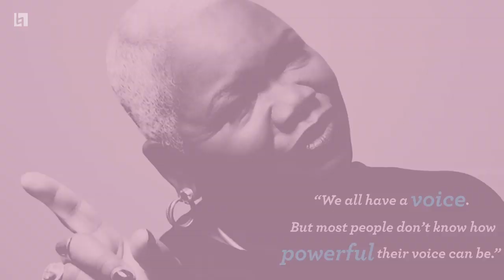Ysaÿe Barnwell - We All Have a Voice (Berklee Intervals)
Ysaÿe Barnwell, former member of the internationally renowned African American female a cappella ensemble Sweet Honey in the Rock, discusses the importance of the voice, and the fact that we all have one.

Barnwell held a residency at Berklee the week of April 22, 2019, giving clinics in the Voice Department and producing a recording project with students re-interpreting ”The Star-Spangled Banner” based on their cultural and ethnic backgrounds.

Produced by Jeannie Greeley
Edited by Jeannie Greeley and Regina Crisosto Jequier
Graphics by Zak Bashir-Hill
Audio production: Isak Kotecki
Audio post-production: Julie Papili
Master class b-roll filmed by Regina Crisosto Jequier
Community Sings footage by Peter Xiong
Additional footage provided by Simone Scazzocchio and Shea Rose

Anthem Project, Spanish - produced by Ysaÿe M. Barnwell, Shea Rose, Simone Scazzocchio

Pablo Mirete Godoy - Arranger
María Esperanza Delgado Camacho - Vocals
Shyrkhan Agabekov - Bass
Jose Ignacio Santos Aquino - Clarinet
Bengisu Gokce - Violin I
Heeyeon Chung - Violin II
Kwan Nok Lau  - Viola
Shao Chia Lee - Cello
Yichen Qian - Guzheng
Runyu Qian - Pipa
Utar Artun - Cajun

Recorded at Chillhouse Studios
Recording/Mixing Engineer - Will Holland